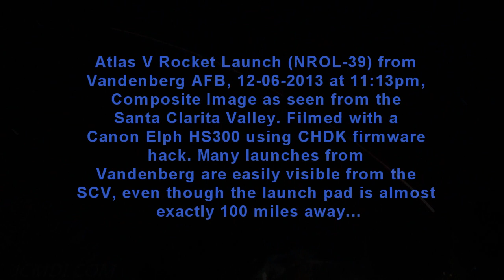Atlas V Launch 12-06-2013 from Vandenberg AFB - from SCV 100 miles away V13355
Even though the base is almost exactly 100 miles away, many rocket launches are clearly visible from the Santa Clarita valley, if you know when and where to look...  This is a still image sequence (5 seconds per frame) shot with a Canon Digital Elph (pocket compact camera) using CHDK firmware hack.

Note: This is copyrighted material, however, you may download this footage directly from YouTube and use it free of charge in your own non-profit/non-commercial YouTube videos, school projects, etc. The full free usage policy and YouTube copyright notice/ad info can be found here (please read before using JCMDI material) Soundtracks by Technician (yours truly), available on iTunes